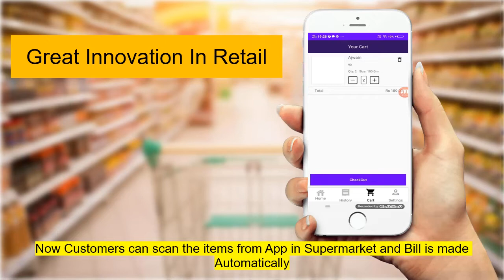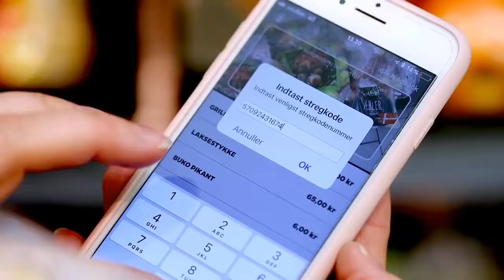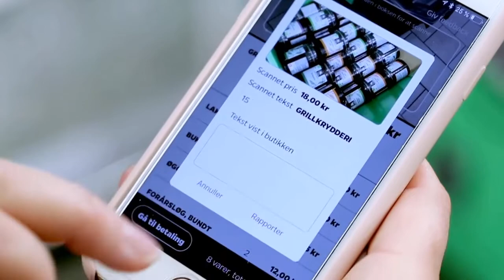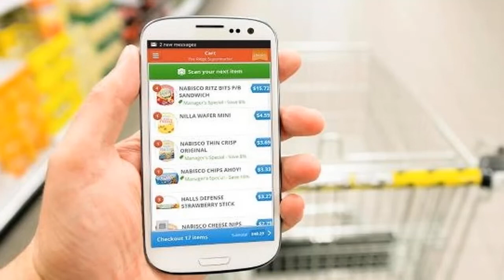Innovation in retail: Let customers scan the products in Mobile App & Bill is ready in ERP Software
See Complete Video to learn how a small innovation can change the future of retail. Using Speed Plus 9.0 ERP Software and Mobile App. Now a customer can Self scan the products at a retail store while shopping and their Invoice is ready at billing counter automatically.

Demo Store ID :  25122551